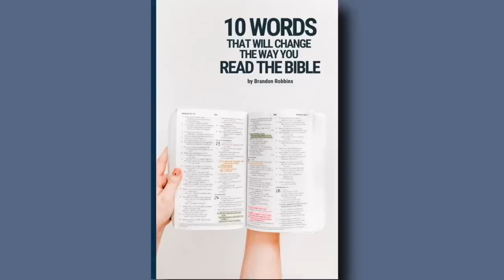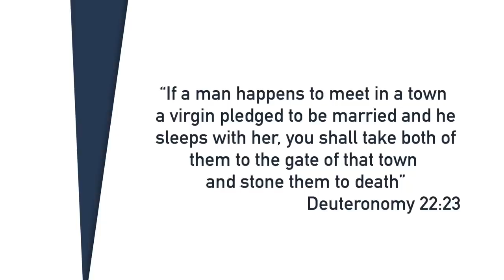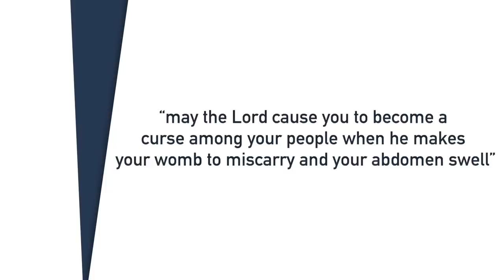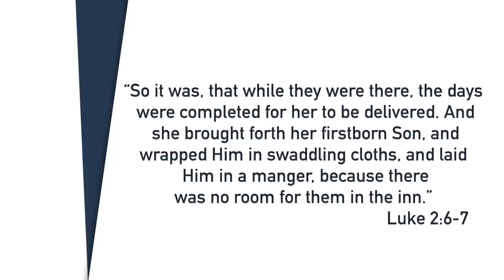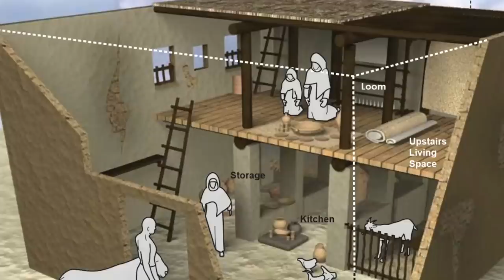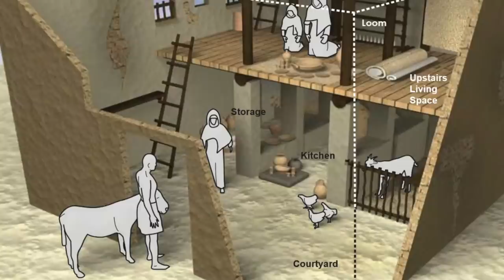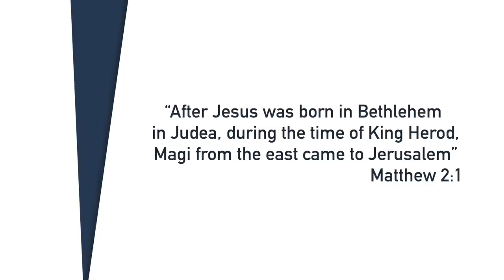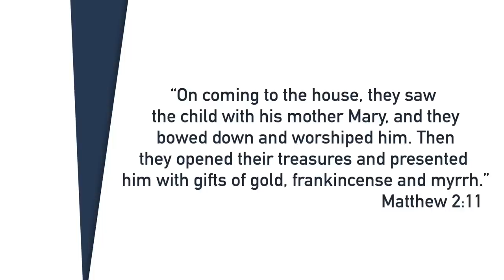These FACTS Will Change How You See the CHRISTMAS Story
These 8 facts will change how you see the Christmas Story!

So often, the images we have of Christmas come from nativity scenes and storybooks. But what if I told you that most of these images aren’t accurate, that the picture we get from the Bible is actually much different?

…that Mary’s life was at risk
…that there was no “inn”
…and that the shepherds who visited Mary and Joseph looked MUCH different than you imagine?

Well, if you’re interested in finding out the answers to these questions, and much more, then join me for this episode of Misreading Scripture.

*Books I have found helpful in creating these videos:

Misreading Scripture is a series that takes common scriptures and helps you to see them with a new set of eyes.  Many of these are scriptures we have been innocently misinterpreting.  And once we gain insight into the culture and context of the passage, all of a sudden it becomes clear in an entirely new way.